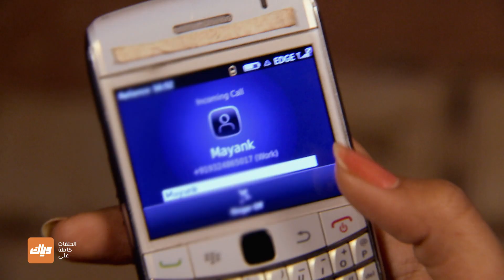ماذا ستختار وجدان الزواج أم الجامعة ؟ - مسلسل أحلام مراهقتين - الحلقة 99 | وياك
مسلسل أحلام مراهقتين متوفر على وياك